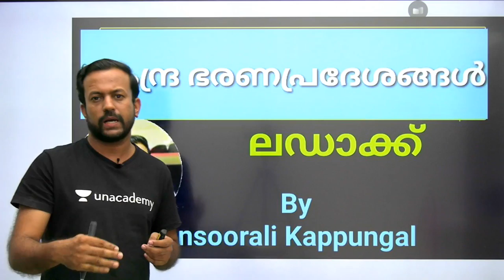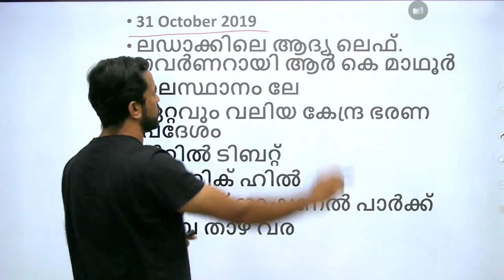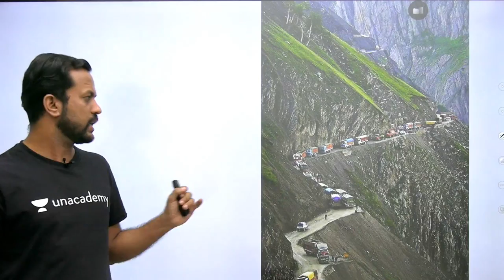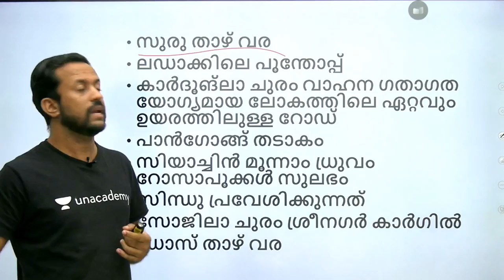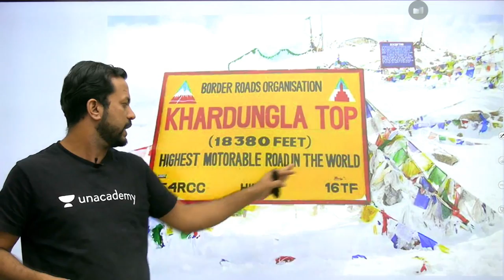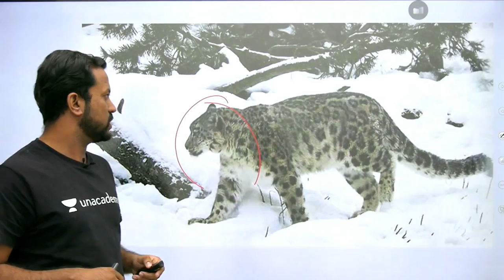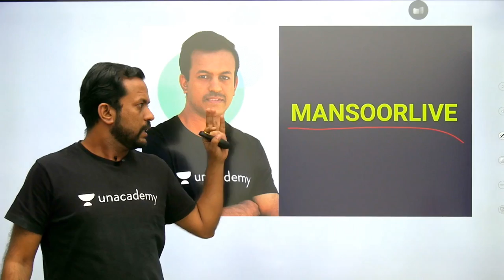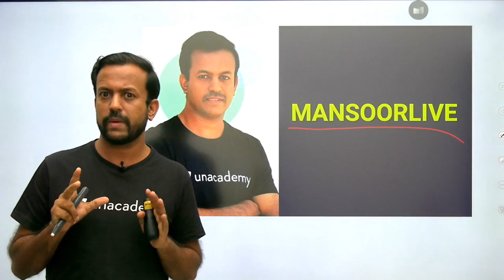GK | കേന്ദ്രഭരണപ്രദേശം - ലഡാക്ക് | Kerala PSC | Mansoorali | LDC Mains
🧑🏽‍🎓Unacademy Kerala PSC is here to help you prepare for the Kerala PSC Exam with FREE TARGETED COURSES!🧑🏽‍🎓
Designed to help PSC candidates pass the Kerala PSC exam with flying colours!